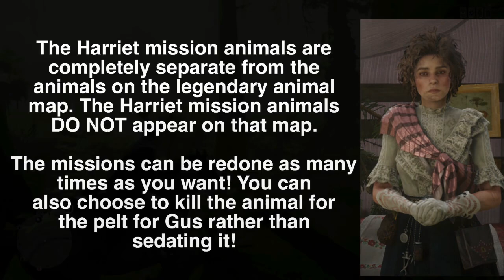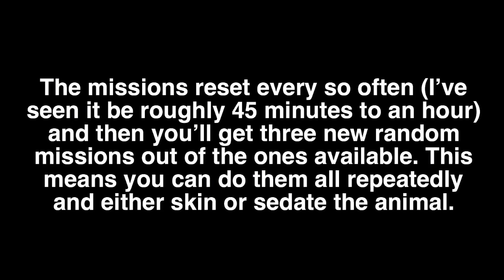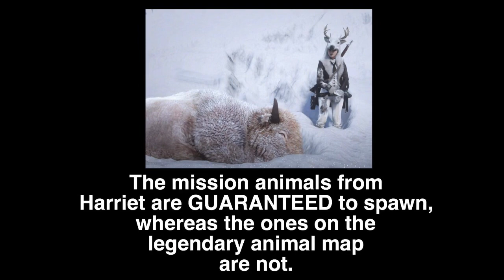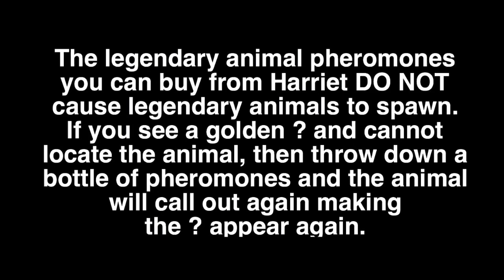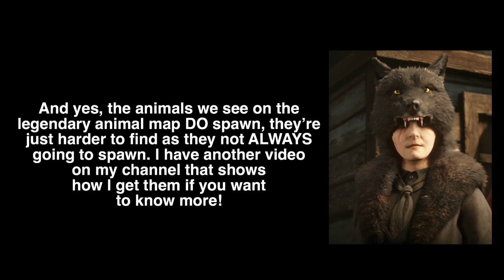HOW LEGENDARY ANIMALS WORK RED DEAD REDEMPTION 2 ONLINE HARRIET FREE ROAM LEGENDARY ANIMAL MAP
ADDITION NOTE: THERE DOES APPEAR TO BE A COOL DOWN OF 2/3 DAYS BETWEEN LEGENDARY ANIMALS OF THE SAME SPECIES (for example, the Gabbro horn ram would affect the cool down for the chalk horn ram) AND HARRIET MISSIONS SEEM TO AFFECT THIS COOL DOWN- so if you do a Harriet mission for the Rutile horn ram, it will affect the cool down on the two free roam/map rams. HOWEVER- DO NOT discount getting another earlier, as another player nearby can trigger a spawn - so riding with a posse is EXTREMELY effective!

Just a video I wanted to make to help explain/correct some things that I’ve seen being shared about the legendary animals on RDR2 online that are incorrect. Any questions please drop me a comment and I’ll always make sure to reply!